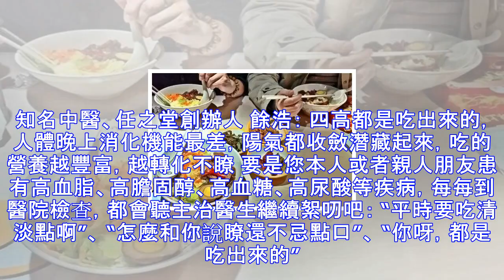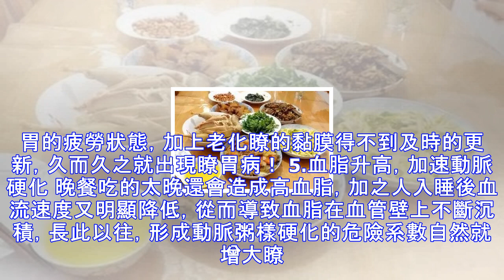晚餐決定你生什麼病、活多久！可惜很多人沒吃對，吃出12種病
有句話是這樣說的：晚餐的作用，四分之一是維持生命，四分之三是維持醫生的收入。 原因是：研究發現，很多疾病發生的重要原因之一，就是來自晚上不良的飲食習慣。 這話說得可能有點誇張，但說明瞭一個事實：晚飯吃不對惹出一身病。 夜飯飽，損一日之壽 先來看兩句古代經典醫術上的說法： 胃不和則臥不安。——《黃帝內經》 夜飯飽，損一日之壽。——《千金要方》。 中醫和佛教都說：“過午不食”。所謂“午”，就是中午 11~13 點，過瞭 13 點就不能再吃飯瞭。在《墨子·雜守》上記載，兵士每天隻吃兩頓： 第一頓稱“朝食”，也就是我們所說的早餐； 第二頓稱“飧”或“食”，在申時（下午四點左右）進餐。 不過，對於現代人...